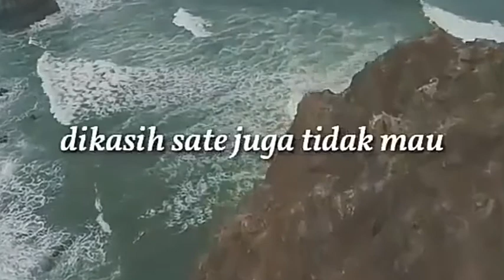Story wa Bersyukur KH. ANWAR ZAHID